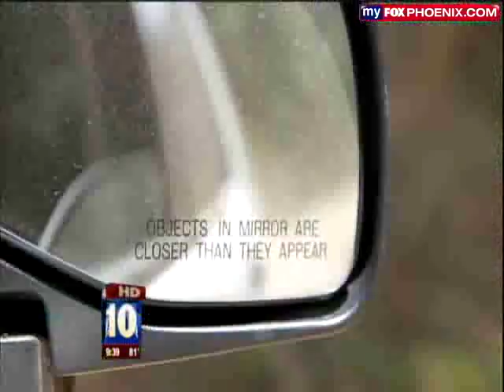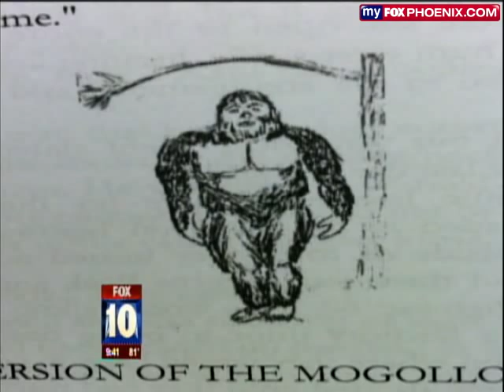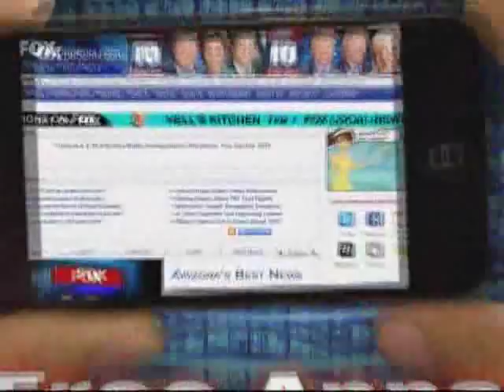Chasing the Mogollon Monster.flv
Mitch and I show Fox 10's Dan Spindle and Matt the location we call The HotZone.  It's funny I talk about how I usually carry 3-4 cameras at all times but still when I had my sighting I wasn't prepared.  Well on the way home from this trip, was when Mitch and Saw what we believe to be a UFO, and later recorded a Missile Launch during which you see what is possibly that same UFO cross the path of the Missile.  The Missile Launch was confirmed by the Military in the area.  So that is not a plane crossing the fight path.